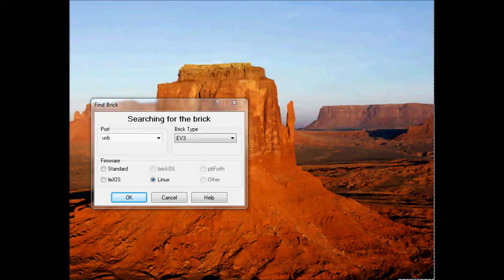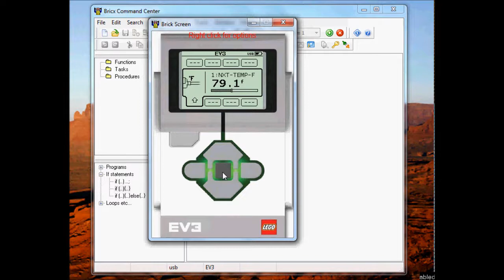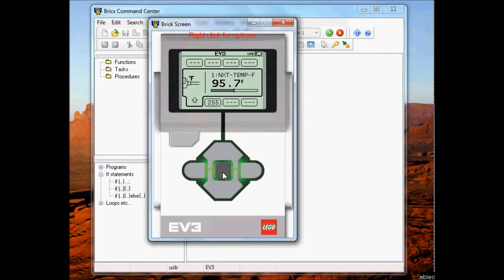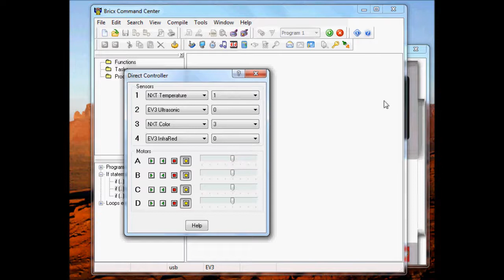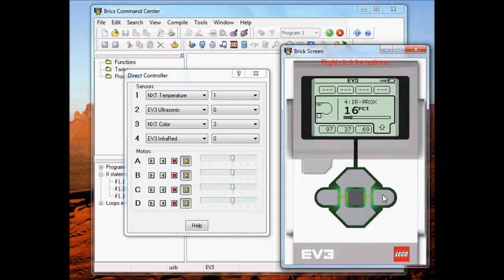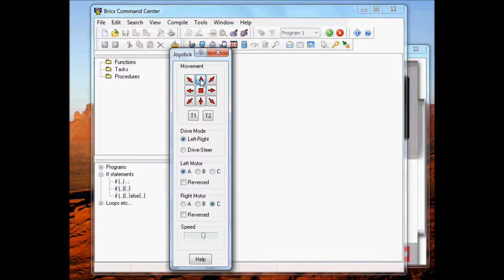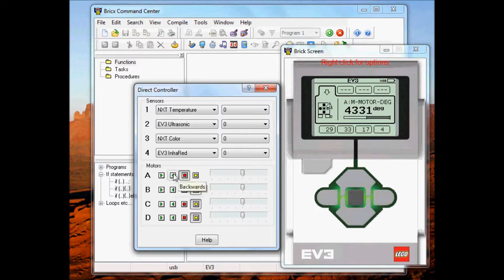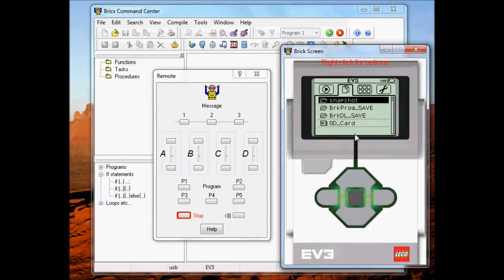BricxCC EV3 Screen Capture Tool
Here I demonstrate the new features of the BricxCC Screen Capture tool, formerly known as the NeXT Screen tool.  Look for the zip dated 20130822.

Your feedback is greatly appreciated.